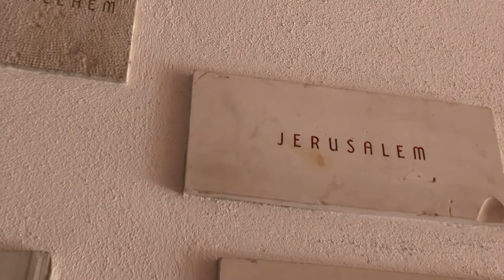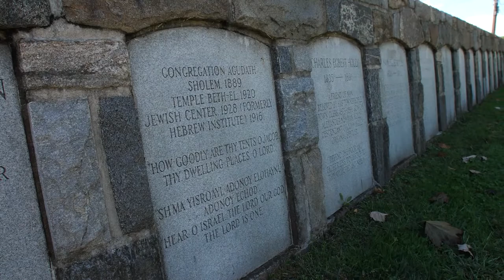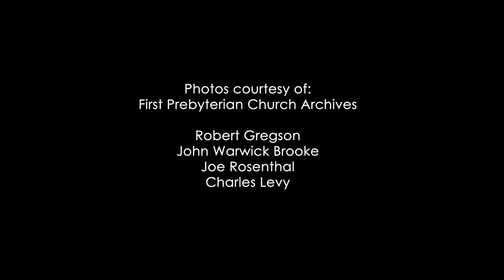The Fish Church - Modernism and Memory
First Presbyterian Church, also called The Fish Church and recognized as National Historic Landmark, integrates modernism and the community’s memory.  First and foremost, it embodies the moment in time when it was were built, the mid-point in a century that produced two devastating wars and launched the nuclear era.  It was a moment to rethink religious expression.  It is not difficult to sense this age of anxiety in First Presbyterian’s asymmetrical, angular modernism.  Houses of worship also have a longer tradition as places where evidence of sacred and secular community memories are displayed.  First Presbyterian is part of that tradition even though its modern sanctuary and grounds were not planned with those specific things in mind.